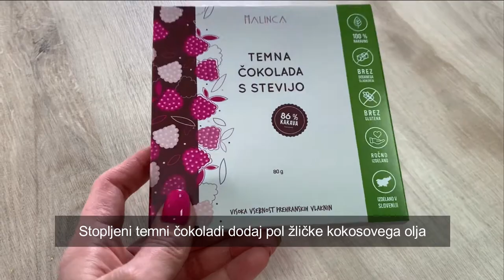Piškoti z matcho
Enostavno pripravljeni piškoti z Matcha latte mixom so odlična, zdrava sladica, ki poleg tega, da posladka, poskrbi za nežen dvig energije.

* 3 manjši jajčni rumenjaki (ali 2 večja)
* 70 g masla

* liofilizirane maline

Po ogledu videa pa se lahko z mano povežeš tudi na Instagramu, kjer nam ni nikoli dolgčas. :)